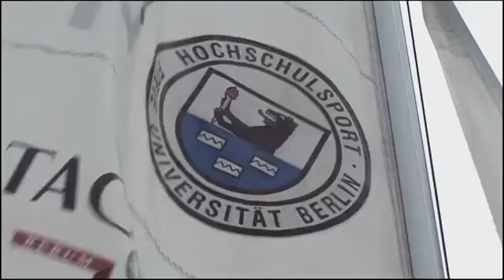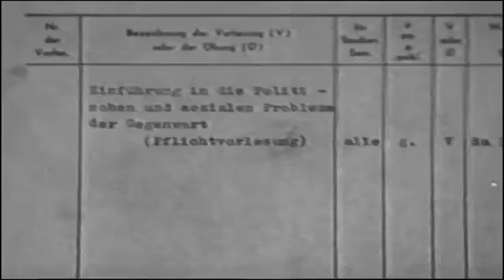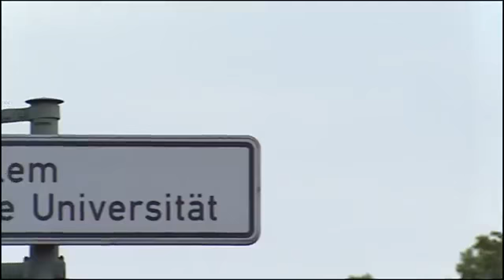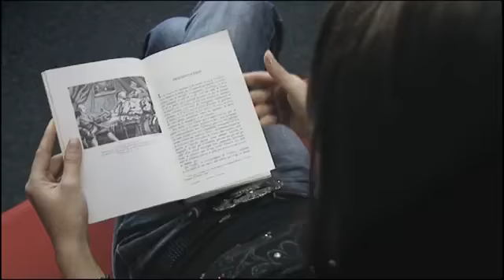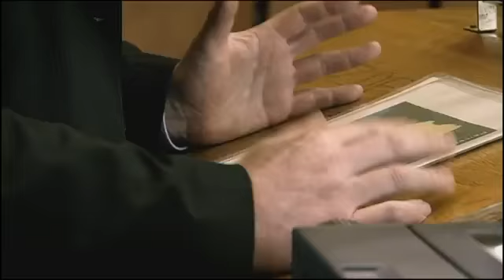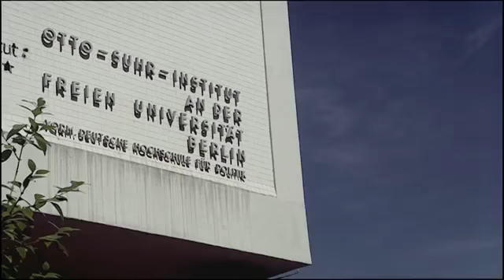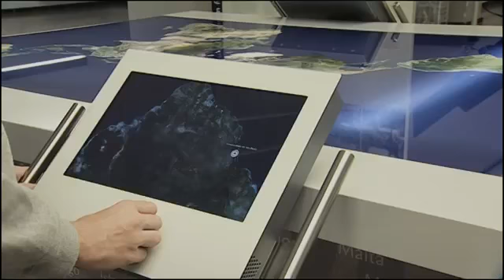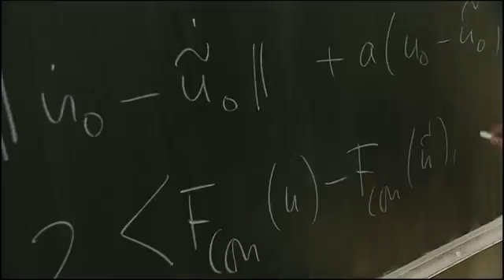Freie Universität Berlin (Německo)